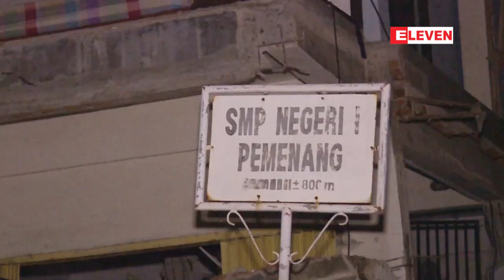လူ ၁၀၀ ေက်ာ္ ေသဆုံးခဲ့သည့္ အင္ဒိုနီးရွားငလ်င္လႈပ္ခဲ့ၿပီးေနာက္ ...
လူ ၁၀၀ ေက်ာ္ ေသဆုံးခဲ့သည့္ အင္ဒိုနီးရွားငလ်င္လႈပ္ခဲ့ၿပီးေနာက္ ကမာၻလွည့္ခရီးသြားႏွစ္ေထာင္ေက်ာ္ကို
ကယ္ဆယ္ေရးသမားမ်ားက ေနရာေရြ  ့ေျပာင္းေပးခဲ့ရ

ျပင္းထန္တဲ့ငလ်င္လႈပ္သြားခဲ့ျပီးေနာက္ ၾသဂုတ္၆ရက္မွ အင္ဒိုနီးရွားက အားလပ္ရက္အပန္းေျဖကၽြန္း
လြန္းေဘာ့ကုိ ကယ္ဆယ္ေရးသမားေတြ ေစလႊတ္ခဲ့တယ္လို ့သိရပါတယ္။